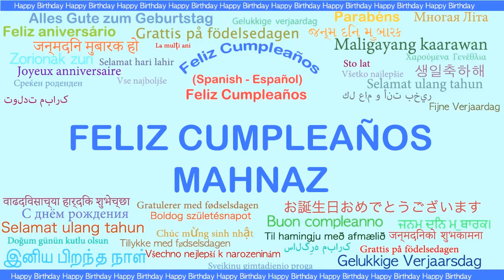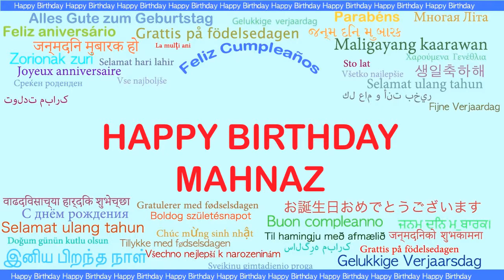Mahnaz Languages Idiomas - Happy Birthday